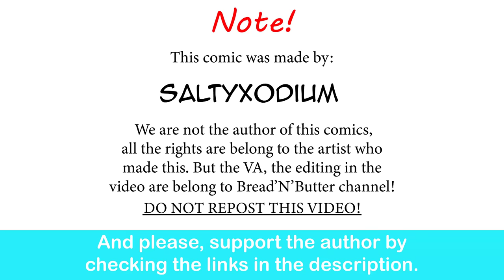My Adventures With Superman: Krypton Will Not Repopulate Itself, Jimmy | SaltyXodium comic